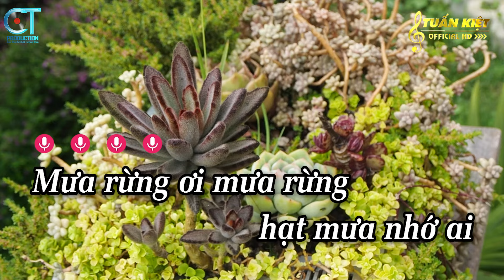Karaoke Mưa Rừng Tone Nữ ( Bm ) Nhạc Sống Mới || Karaoke Tuấn Kiệt